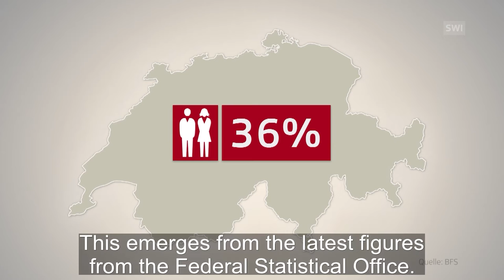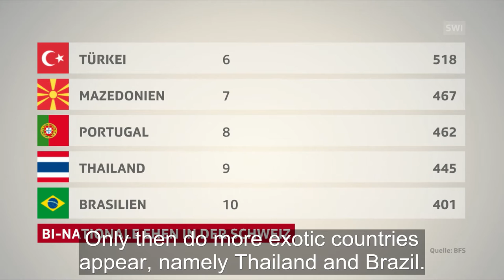Marriage across cultures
One in three marriages in Switzerland is binational, according to federal statistics. Swiss public television asked couples from two different cultures about their lives together, the unexpected surprises and the challenges. (SRF/swissinfo.ch)